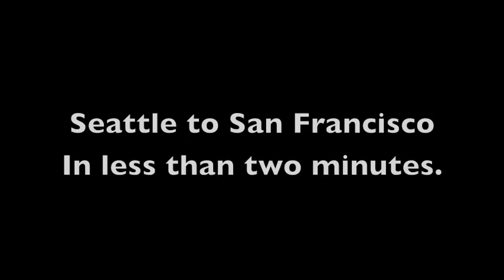Seattle to San Francisco in under two minutes.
Drive from Arlington, WA (North of Seattle) to San Francisco, CA in under two minutes. Stops are:
Fuel in Arlington, WA and helping a guy with a flat tire.
My office in Seattle for a 3 hour nap.
Rest Area in Southern Oregon, where I added a few gallons of home-brew BioDiesel to the Jetta.
Medford, Oregon to pick up fellow Macworld Conference speaker Sara Porter.
Corning CA to grab something to drink.
Sara's hotel in SF.
The parking garage near Moscone to check in for Macworld.